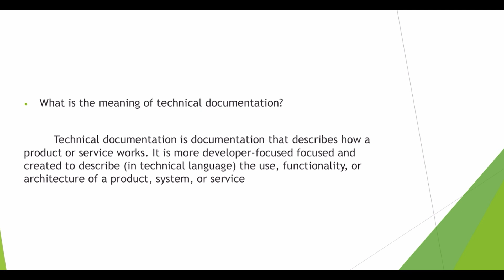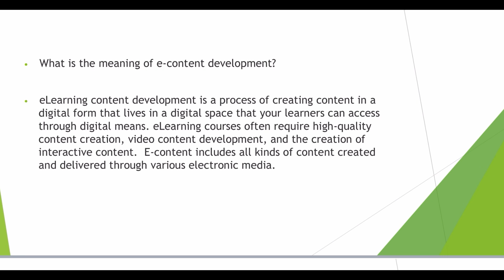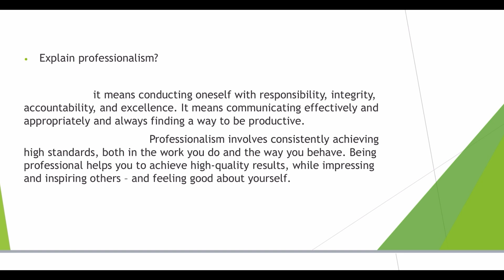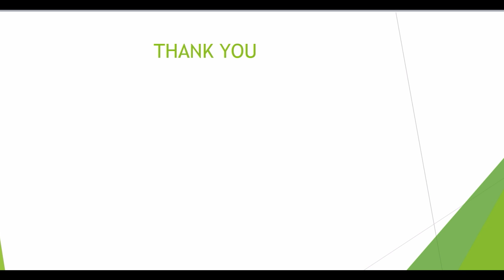PROFESSIONAL BUSINESS SKILLS / IMPORTANT QUESTIONS AND ANSWERS / PART 3/BCOM,BBA/ CALICUT UNIVERSITY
PROFESSIONAL BUSINESS SKILLS / IMPORTANT QUESTIONS AND ANSWERS / PART 3/SHORT ANSWER QUESTIONS/BCOM ,BBA / CALICUT UNIVERSITY

BUSINESS REGULATIONS /IMPORTANT QUESTIONS /ANSWERS /PART 1/ THIRD SEMESTER /BCOM, BBA/CALICUT UNIVERSITY